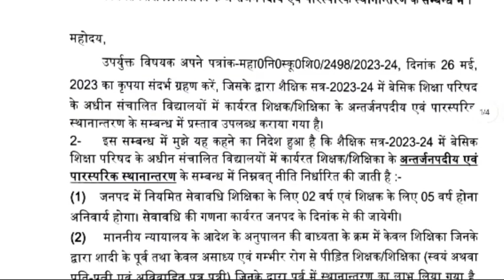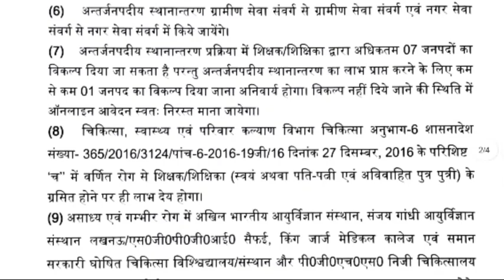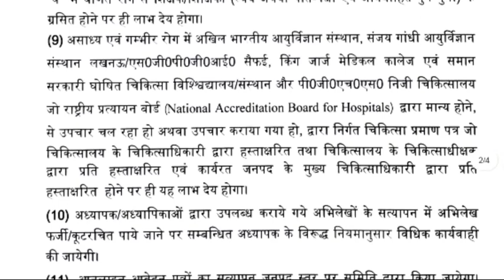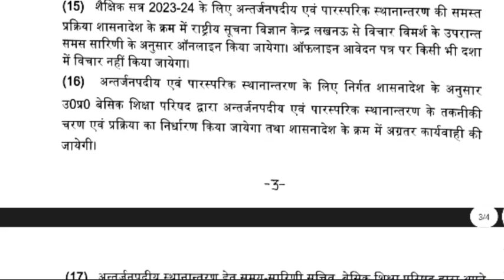अंतर्जनपदीय एवं म्यूच्यूअल स्थानांतरण नीति का पीडीएफ प्राप्त कीजिए।